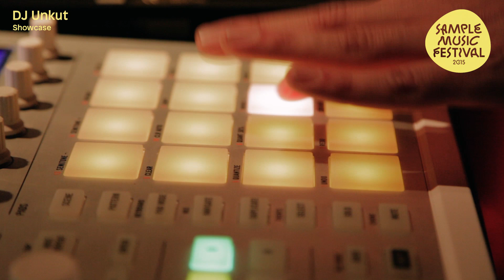SAMPLE MUSIC FESTIVAL 2015 | DJ Unkut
Video: Granarte Films

"Instrumental work with samples is an integral part of today's music culture. What was once the guitar or drums is now, for many, the turntable or midi controller today. Hip Hop, House, Trap or Dub are the result of this musical development and find their virtuosity through live interpretation in DJing, turntablism, finger drumming or controllerism.
Despite its millions of fans, this type of music has rarely become a subject of academic studies and cannot be studied at music university. This is due to the young history of turntablism compared to other classical instrumental forms and the lack of scientific analysis, educational books and academics who are proficient musicians and who also play professionally. The practical and theoretical development of this art of Djing has been thus far unexplored andhas only been performed by people outside music universities.

The Sample Music Festival took place from 10th to 11th October aims to create an interface between sample culture and the traditional music business. A kind of podium to exchange know how and, to learn from each other and to get pieces of information  on the developments in the individual areas. Making music by means of sampling will be made more transparent and looked at from a theoretical standpoint using lectures, discussions, workshops and performances."